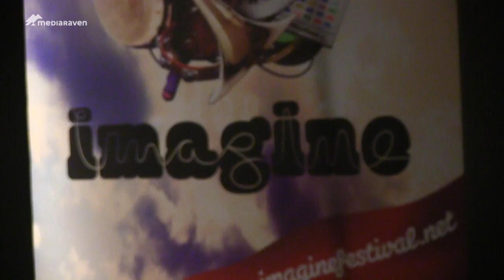Imagine geeft aanstormend muzikaal talent kans in Aalst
Heel wat jonge muzikanten namen deel aan de tweede voorronde van Imagine in Netwerk in Aalst en toonden wat zij waard waren.

Schreeuwende gitaren, hip hop of piano en zang, je kan het allemaal zien in dit verslag.

Muziek beschikbaar onder een creative common licentie
Auteur : Erectro
Nummer : Baby Mushroom